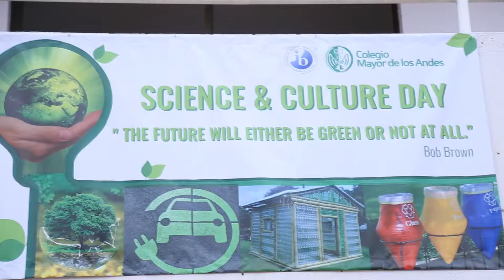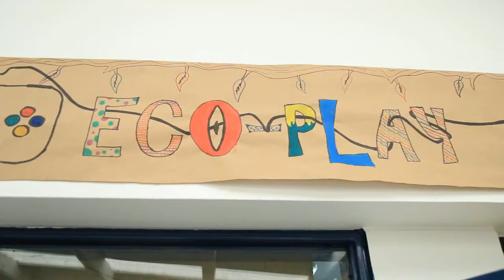Día de la ciencia y la cultura | Colegio Mayor de los Andes - Cajicá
Colegio Mayor de los Andes - Cajicá, Los Mejores Colegios